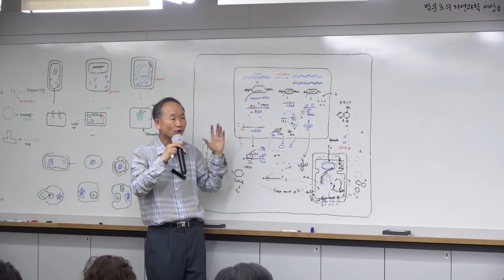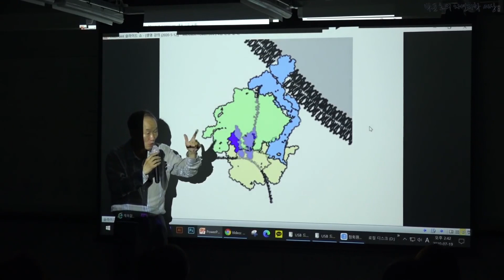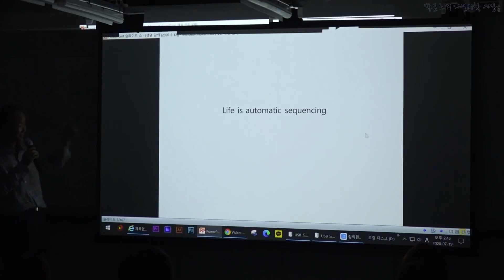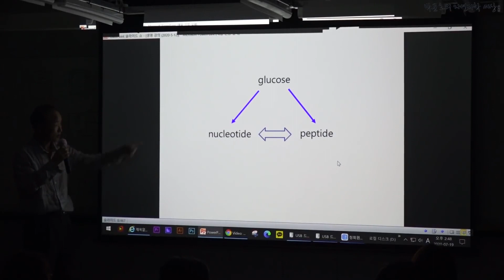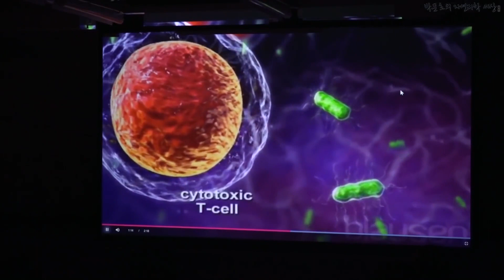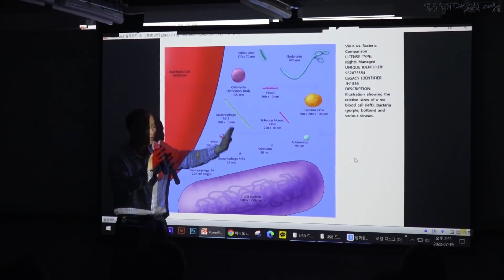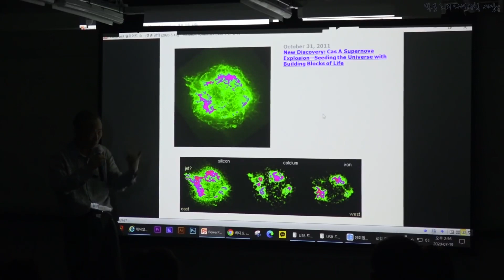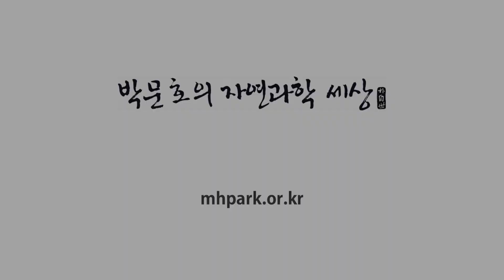[코로나19 바이러스] 코로나19 바이러스 사진, 세포분열 과정, T-cell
스페인 독감, 슈퍼노바

2020. 제3회 박문호 박사 특강(1)